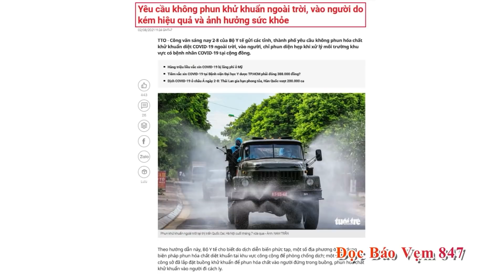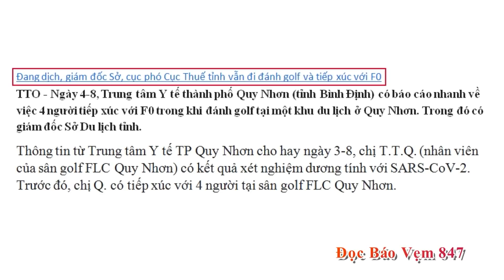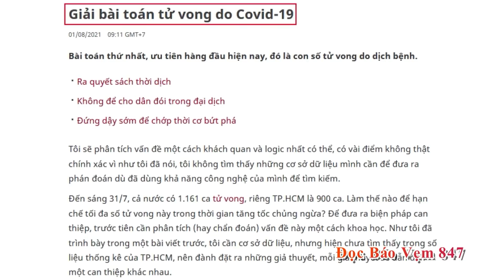ĐỌC BÁO VẸM với Nguyên Khôi & Hoàng Tuấn #847 | 06/08/2021